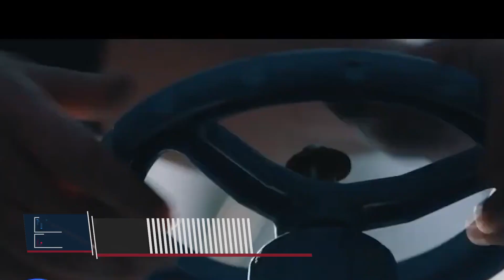A Sala proyecto que exime de IVA a servicios sanitarios rurales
El proyecto analizado en la comisión de Hacienda establece una exención de dicha tasa para las organizaciones que prestan servicios sanitarios rurales, de modo que parte o todas sus operaciones se encuentren exentas del gravamen.